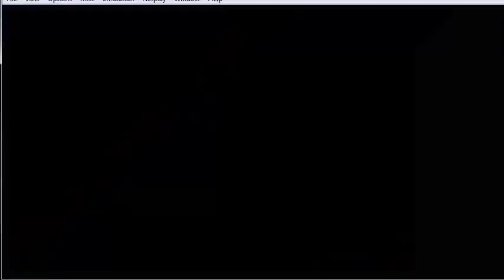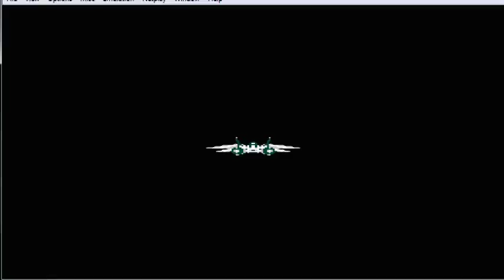Retro Game of the Week AfterBurner Nes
The game allows the player to control a F-14 Tomcat jet, which must destroy a series of enemy jets throughout 18 stages. At the start of the game, the player takes off from an aircraft carrier called the SEGA Enterprise, which shares a similar name to the one used in the 1986 film Top Gun.